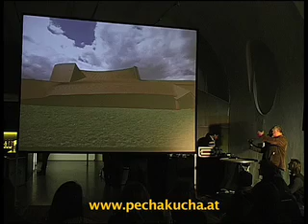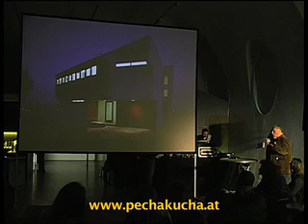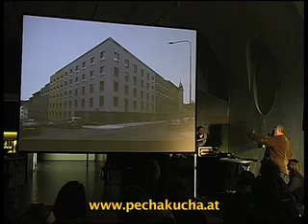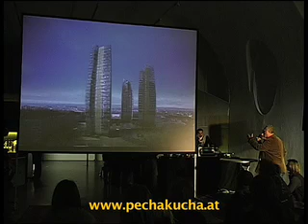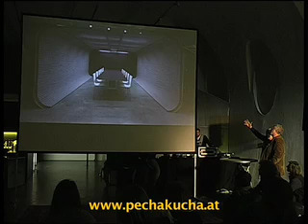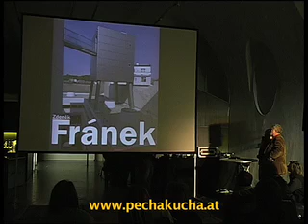Franek Architects - Pecha Kucha Night Vienna Vol.3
Zdenek Franek
Pecha Kucha Night Vienna Vol. 3
26/02/08 @ Freiraum/quartier21, Vienna